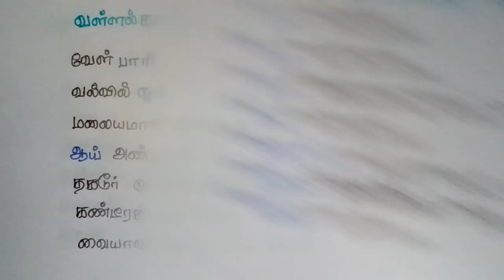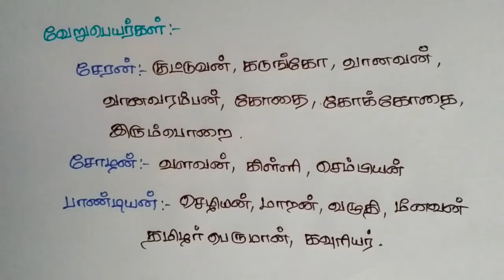TNPSC CCSE4 TAMIL shortcut - தமிழ் இலக்கிய வரலாறு :- கடையெழு வள்ளல்கள் மற்றும் மூவேந்தர்கள்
In this video we are explain some important questions in purananooru
from 6th to 12th standard books. This is important for VAO, GROUP 1, GROUP2, GROUP 3 and GROUP4 exams. Here we are taken a class in clear explanation. We are explaining all the subjects Tamil, Aptitude, Math’s, Current fairs, General knowledge, History and etc.

புறநானூறு / முக்கிய குறிப்புகள் / TNPSC GROUP 2,2A,4,VAO EXAMS/
TNPSC TAMIL AKANANURU PURANANURU
TNPSC CCSE IV தேர்வுக்கு தேவையான புறநானூறு பற்றிய முழு குறிப்புகள்
TNPSC 12th Std Tamil Purananooru
Exam Tips - 100 / 100
பத்தாம் வகுப்புத் தமிழ் - புறநானூறு
Glory Of Purananuru
புறநானூறு சொல்லும் GST !! Purananuru Sollum GST
6ம் வகுப்பு புறநானூறு பாடல்